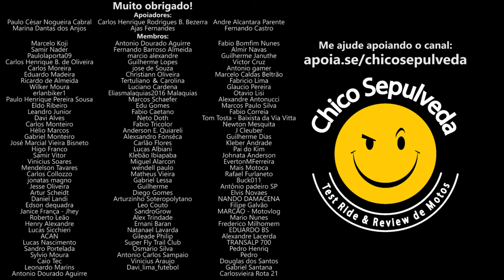Super Meteor 650 e Kawasaki Eliminator 450 - Teremos espaço para as MaD MaX?